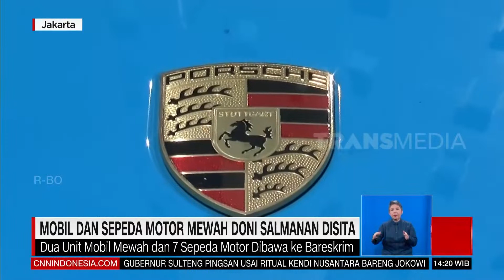Rumah Dan Mobil Mewah Doni Salmanan Disita | REDAKSI (14/03/22)